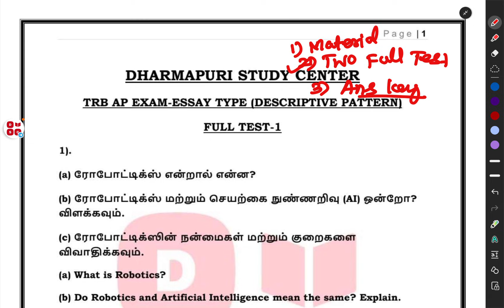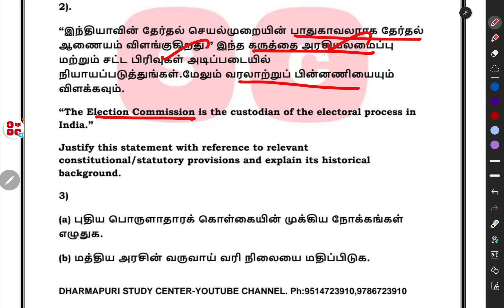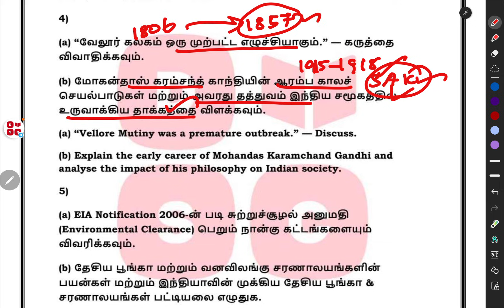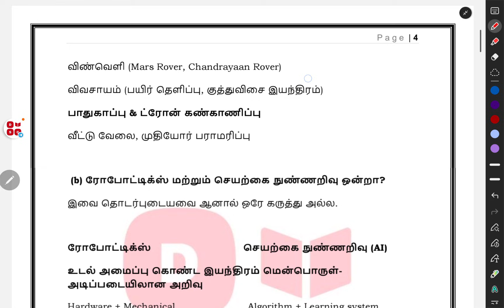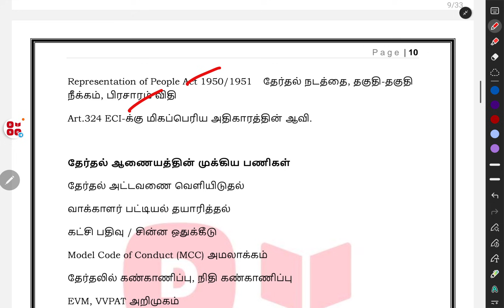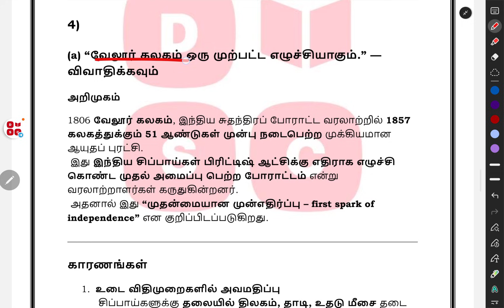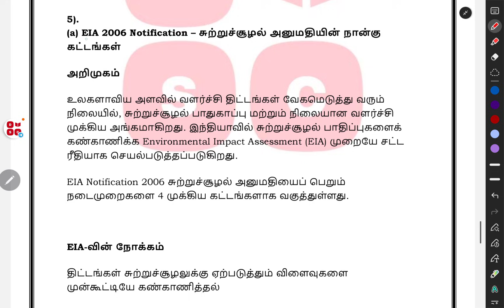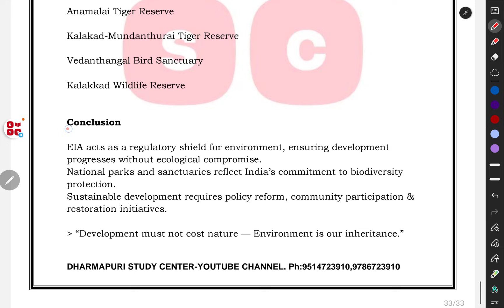TRB ASSISTANT PROFESSOR EXAM-ESSAY(DESCRIPTIVE)-PAPER 2-FULL TEST 1- ANS KEY EXPLANATION-5 QUESTIONS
2)WHATSAPP GROUP 2: TRB ASSISTANT PROFESSOR EXAM-GENERAL STUDIES ONLY -50 MARKS

(22/10/2025 onwards)
RECORDED CLASS ALSO

 🌲🌲💐 வணக்கம் 💐

 🌲🌲நம்முடைய பயிற்சி மையத்தின் மூலமாக
 TRB-உதவி பேராசிரியர் பணிக்கு  ESSAY (50MARKS DESCCRIPTIVE) தேர்விற்கு வழிகாட்டுதல் அளிக்கப்படுகிறது💐💐

TYPE :1
I)MATERIALS ONLY-RS 2000.
(3 VOLUME)
2 FULL TEST WITH ANS KEY
HARD COPY SEND COURIER

SUBJECT COVERD:

VOLUME 1-INDIAN CONSTITUTION & MODERN INDIA HISTORY
VOLUMES 2- INDIAN ECONOMY, HISTORY AND ECONOMY OF TAMIL NADU, ENVIRONMENT AND ECOLOGY, SCIENCE AND TECHNOLOGY.
VOLUME 3-CURRENT AFFAIRS

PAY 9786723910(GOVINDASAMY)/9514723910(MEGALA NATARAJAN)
TO GPAY/PHONEPE THEN SHARE SCREENSHOT WITH ADDRESS

TYPE:2

RS4000
1)MATERIALS +CLASS +TEST+CORRECTION +FEEDBACK.
LIVE CLASS WITH RECORDED)

2)CLASS(PER UNIT 3 CLASS)
TEST(EVERY SUNDAY)WITH CORRECTION FEEDBACK.

IF INTEREST PAY GPAY/PHONE PE
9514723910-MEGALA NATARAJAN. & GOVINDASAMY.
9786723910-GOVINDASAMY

SHARE SCREENSHOT WITH NAME, DIST,
QUALIFICATION
Medium of writing.

🙏DHARMAPURI STUDY CENTER 🙏

LAST-MINUTE REVISION 2000MCQS-BOOK NEED
JUST 500RS
 PAY 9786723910 TO GPAY/PHONEPE THEN SHARE SCREENSHOT WITH ADDRESS

3)WHATSAPP GROUP TNPSC
GROUP 2A MAINS(REASONING ONLY) TARGET 50/50

🎯 Education & Government Job SEO Hasht

TRB Assistant Professor Vacancy 2025

TRB Assistant Professor Previous Year Question Paper

TRB Assistant Professor Selection Process

TRB Assistant Professor Salary Details

TRB Assistant Professor Latest Update

TRB Assistant Professor Exam Preparation

Descriptive Type Questions and Answers

Environment and Ecology Questions

Current Affairs for TRB Assistant Professor 2025

🔹 Hashtags (SEO-Friendly + Trending Format)